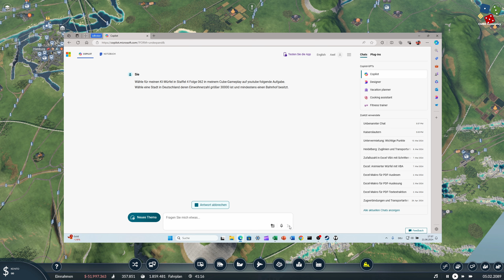Transport Fever 2/S4F62 Der NEUE Würfel ist im Spiel & Kaiserslautern spielt mit. CUBE Gameplay TPF2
Hi,
hier gibt es ein neues Gameplay für Transport Fever 2. Meine Idee hinter diesem Gameplay lässt sich schon aus dem Titel ableiten, es hat etwas mit einem Würfel auf sich. Die Spieleidee dahinter ist, dass der KI-Würfel geworfen wird. Je nachdem wie hoch die Augenzahl auf dem KI-Würfel ist , werden Städte, Linien, Fahrzeuge auf der Map errichtet. Wenn dies alles gebaut ist wird der KI-Würfel erneut geworfen und so weiter. Die Städte werden von dem KI-Würfel ermittelt und die Art der Zuglinien werden von der KI vorgegeben. Ich werde die Map in Modellbauweise füllen, also entspricht es nicht immer der Realität.

Gruß Exel-K